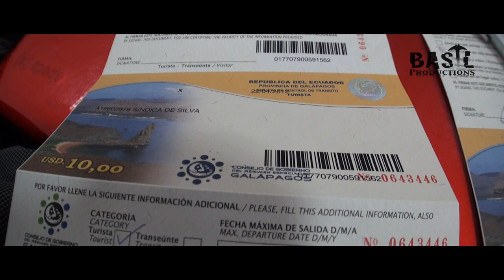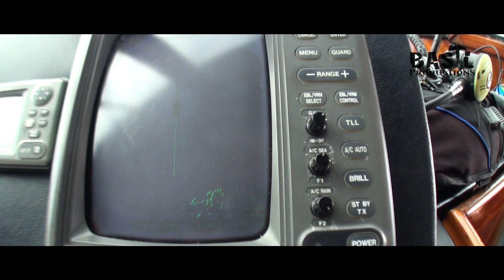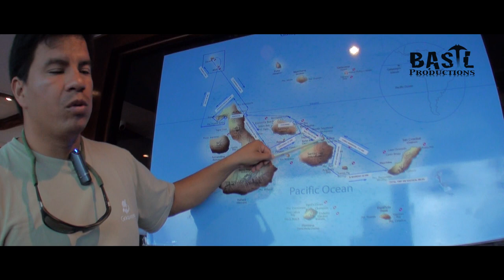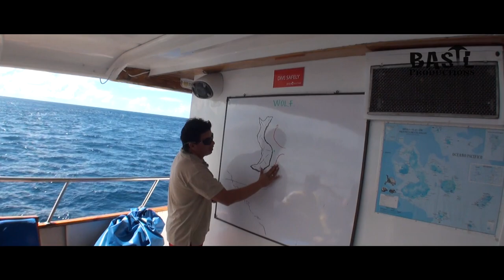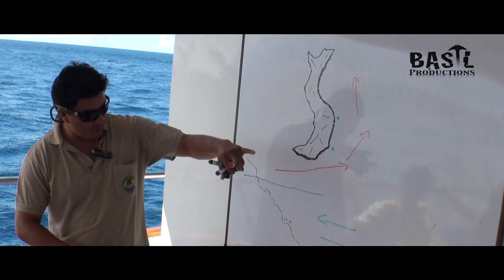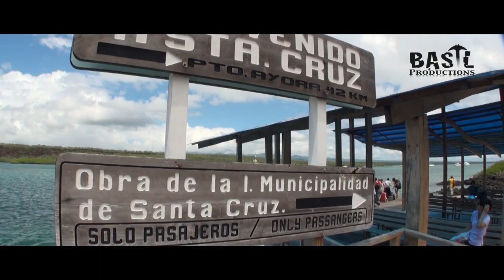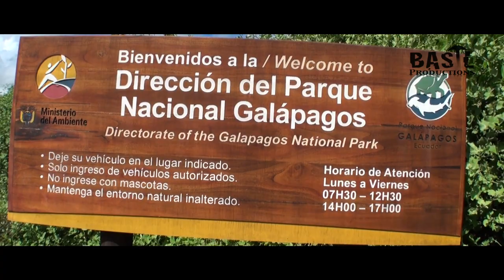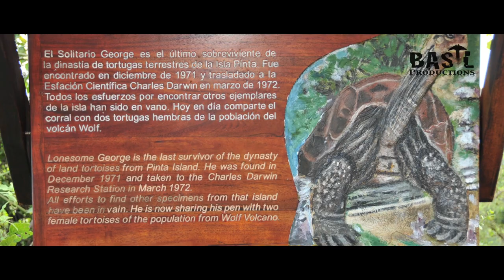Galapagos, Lonesome George, Hammerhead Sharks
Part of our trip to South America, Caribbean & Miami 15th-22 April 2012